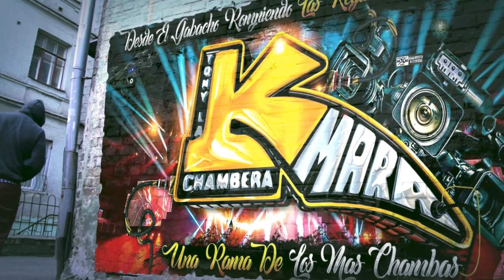LOS PIANITOS DEL IMPERIO CON SONIDO_QUEENS 2K23‼️FIESTA PATRONAL SANTIAGO APÓSTOL 🙏🏼✨TEOPANTLAN 🚨